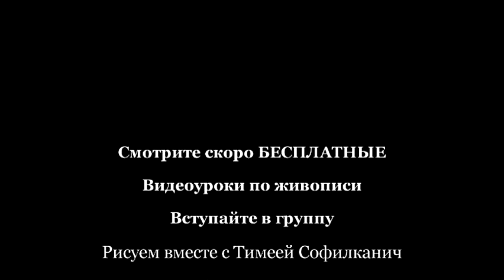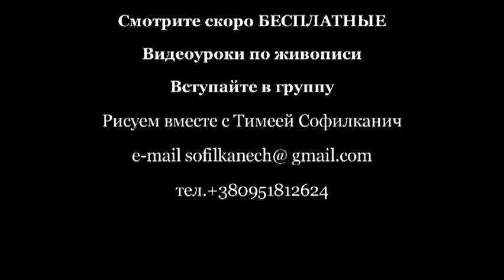Учимся рисовать вмете с Тимеей Софилканич.avi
wotercolour woterford Группа, обучение рисованию детей и взрослых, уроки живописи, мастер-класс акварельной живописи, искусство автор Тимеа Софилканич музыка Lara Fabion